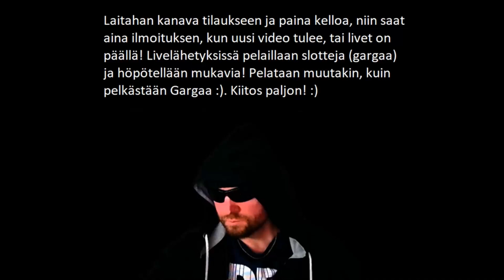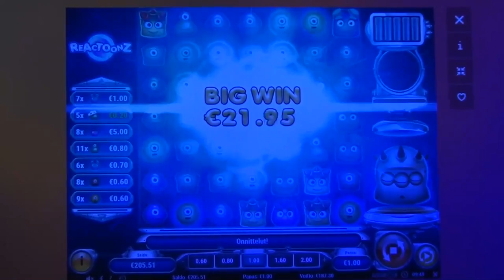TUSSAHTI GARGASTA PARI KILOA! :D